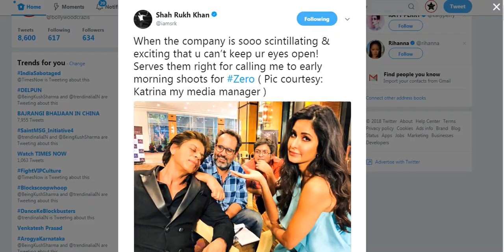SRK New Look For Zero Movie